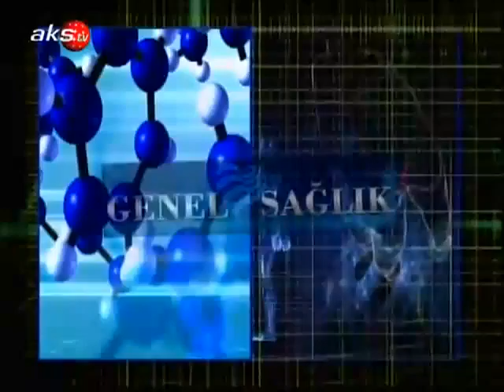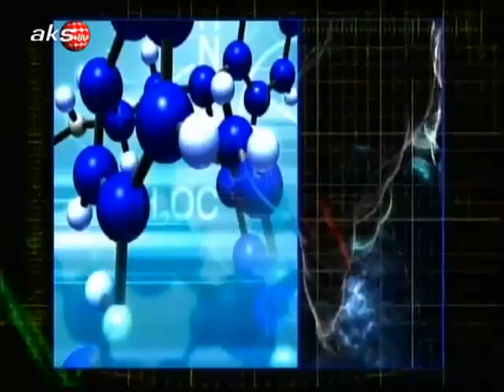29 Temmuz 2013 Genel Saglik